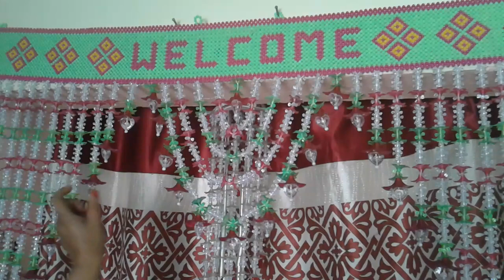Moti Toran me well come banana sikhe part three